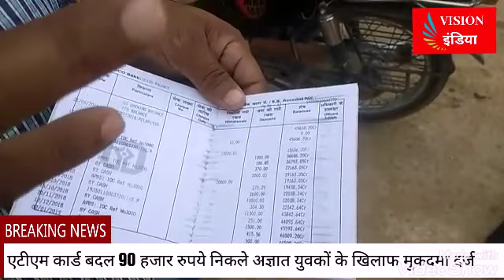Vision india News एटीएम कार्ड बदल 90 हजार रुपये निकले अज्ञात युवकों के खिलाफ मुकदमा दर्ज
एटीएम कार्ड बदल 90 हजार रुपये निकले अज्ञात युवकों के खिलाफ मुकदमा दर्ज